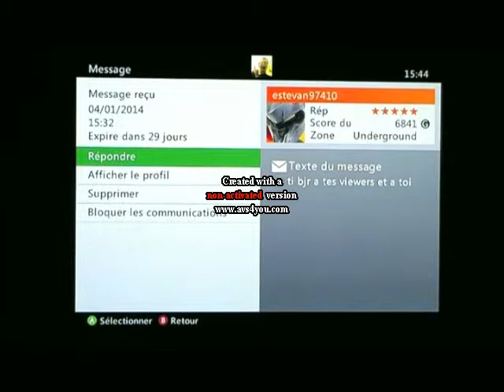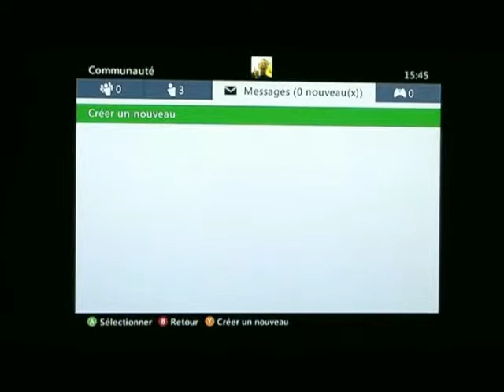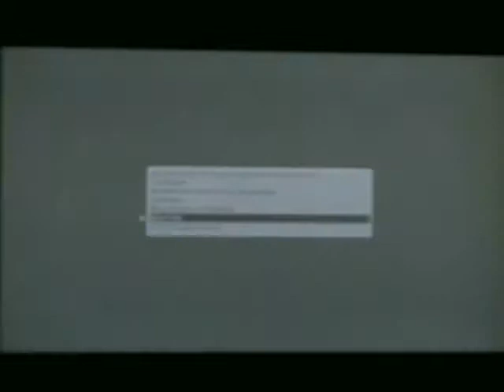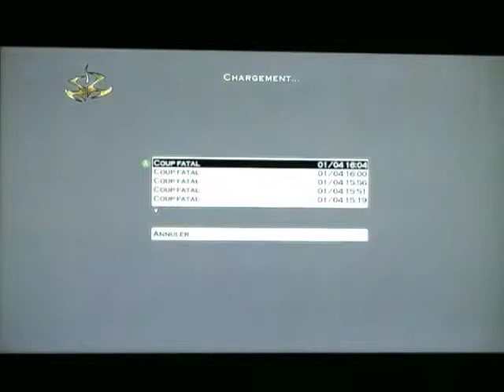Hitman HD Trilogy Silent Assassin Mission 9 : Lei Ling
On revoit une vieille connaissance et on finit notre visite du Japon ^^